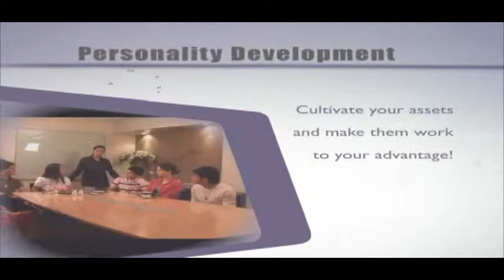John Robert Powers: Programs for Contemporary Lifestyles